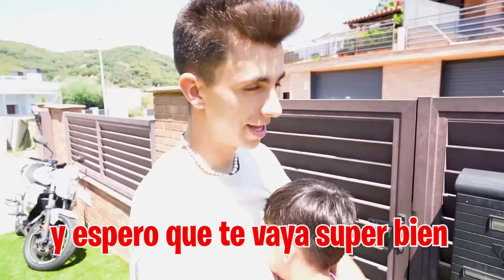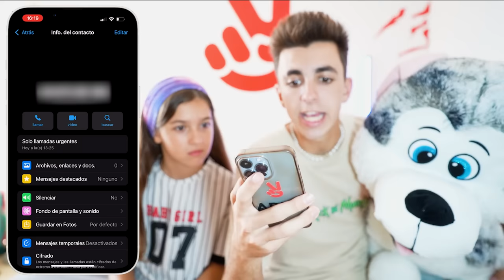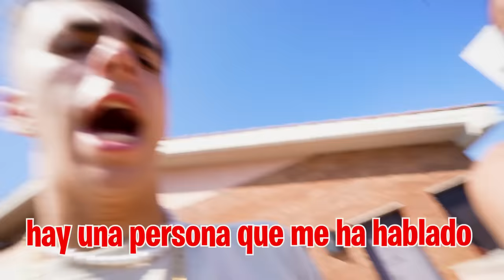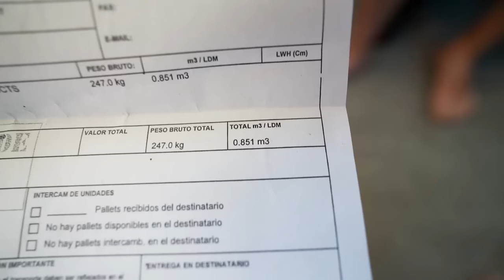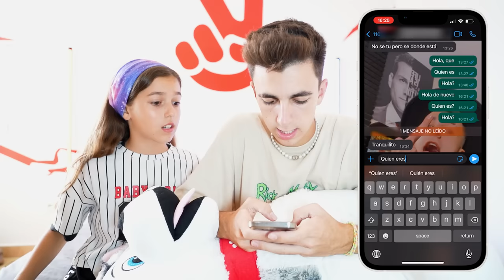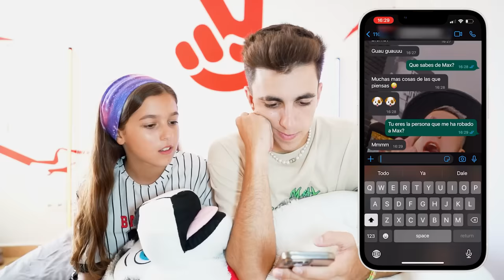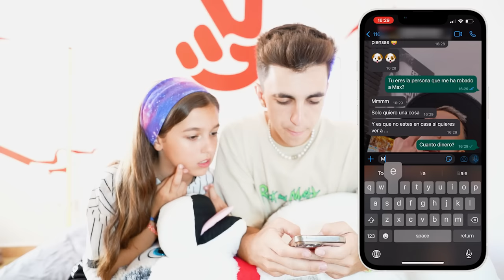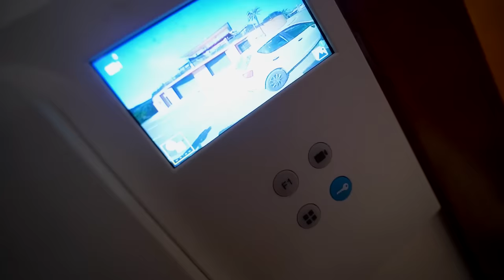HABLO CON EL SECUESTRADOR DE MI PERRO...*ayuda*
Max sigue desaparecido y seguimos sin saber donde está, pero un número muy raro ha empezado a mandarme mensajes muy extraños, ¿Quién es esta persona?